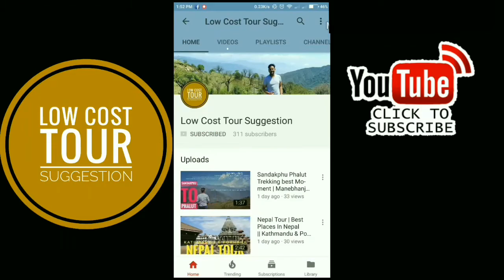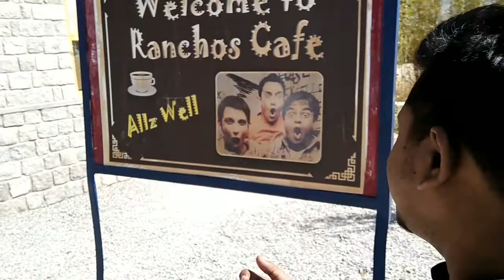3 idiot's Movie Ranchos' school In Ladakh | The Druk White Lotus School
3 idiot's Movie Ranchos' school In Ladakh | The Druk White Lotus School which shot to fame after it featured in Aamir Khan-starrer 3 Idiots is springing back to life after part of its building was devastated in the cloudburst that struck Leh last year.

The Druk White Lotus School which shot to fame after it featured in Aamir Khan-starrer 3 Idiots is springing back to life after part of its building was devastated in the cloudburst that struck Leh last year.

Locals and authorities are working with enthusiasm to revamp affected class rooms, which were filled with slush and mud in the natural disaster that claimed over 250 lives.

Ranchos' school, situated in Shey town, was also damaged in the disaster but the school authority is trying hard to bounce things back to normal.

"The refurbishing work is on in full swing. We are trying to build floors and classrooms on priority basis. Already we have done a lot of work," school's principal Prasad Eledath told PTI.

He said that about 19 rooms including the computer laboratory and elementary classes block was damaged in the natural disaster on the intervening night of August 5-6, 2010.